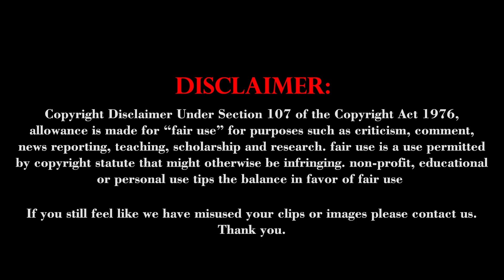திருமணம் குறித்த கேள்விக்கு த்ரிஷா பளீச் பதில் | trisha ps1 | Dinavaasal News